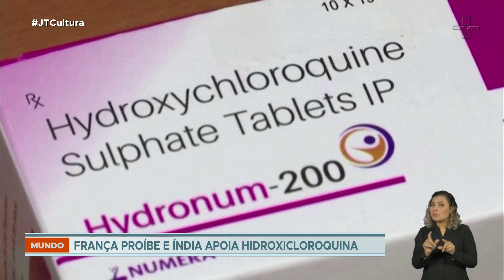Giro Internacional: ONU convoca reunião virtual para ajudar países pobres na pandemia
O encontro virtual para ajudar países pobres foi convocado pelo secretário-geral da ONU, António Guterres, junto com o Canadá e a Jamaica, e inclui o FMI, o Banco Mundial, União Africana e a OCDE e mais de uma dúzia de líderes mundiais. O governo francês revogou o decreto que permitia a médicos de hospitais administrarem hidroxicloroquina como tratamento para pacientes com formas graves de Covid-19.

Em Minneapolis, no norte dos Estados Unidos, a polícia entrou em choque com manifestantes durante o dia e a noite de ontem (26) após a morte de George Floyd, um homem negro e desarmado, que foi sufocado por um policial ajoelhado sobre ele por mais de sete minutos, enquanto Floyd avisava que não conseguia respirar.